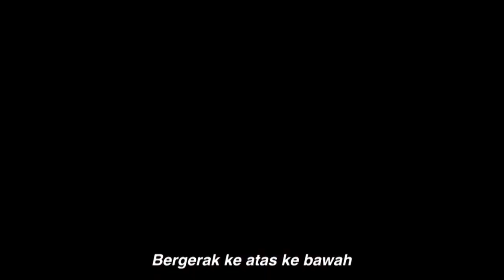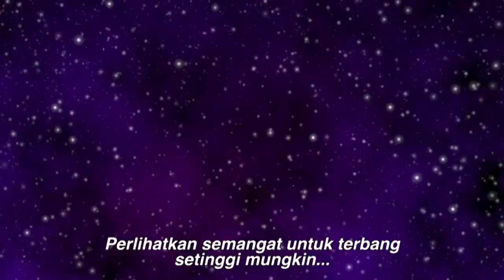Blazing Teens 5: Legendary Warriors Bhs Indonesia Ep. 33/40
Blazing Teens 5: Legendary Warriors, Episode 33. The Ice Flower (Bahasa Indonesia)

by:ch